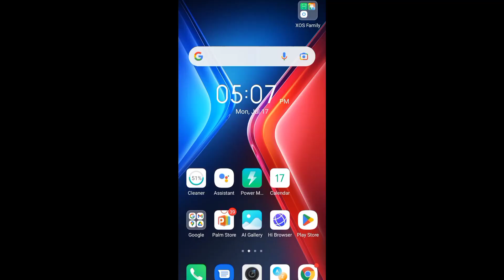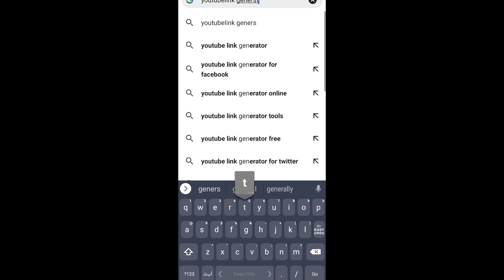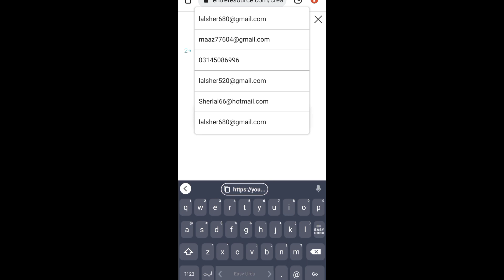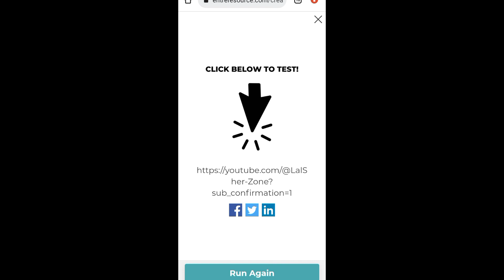Why Subscribers Decrease Automatically on YouTube | YouTube me Subscriber Kam Kyu Hota Hai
Subscriber kam kyu ho rahe hain | Why are my subscribers dropping | why subscriber decrease |

About This Video- Dosto Aaj Ki Is Video Me Maine Aapko Ye Bataya Hai Ki YouTube Par Aapke Subscribers KamKyu HoJate Hai Ummeed Hai Aapko Ye Video Bahut Hi Jyada Pasand Aayegi
creator guide
 hindi